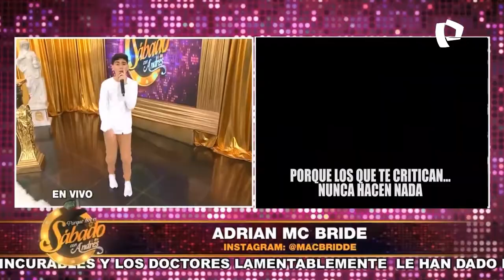Adrian Mcbride - Rap de Andrés (Presentación en Porque Hoy es Sábado con Andrés)